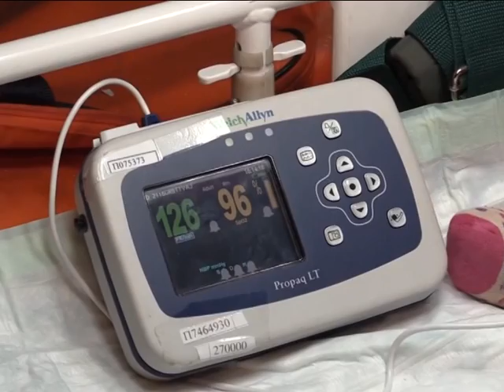Тяжелобольных крымчан вылечат в Москве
Пять тяжелобольных крымских  пациентов направились в больницы Москвы. Все они нуждаются в срочной высококвалифицированной помощи. Содействие в доставке оказало МЧС России, предоставившее свой спецборт. Четверо пациентов – дети. В полете их сопровождали медики и спасатели. Все пациенты благополучно доставлены в клинические больницы Москвы.